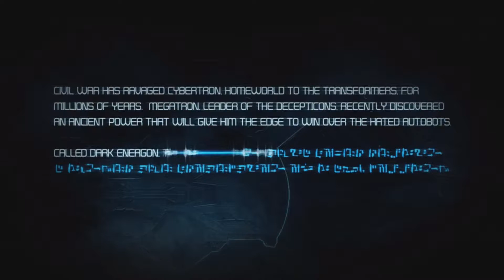Transformers: War For Cybertron [Part 1] - Dark Energon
Returning to an older game that i thoroughly enjoy playing to just chill out, kick back and learn what Megatron has in store for Cybertron with his Dark Energon.